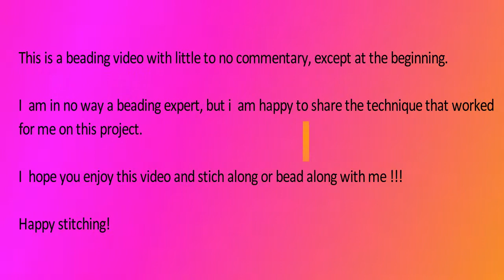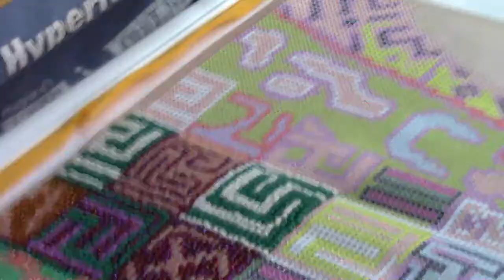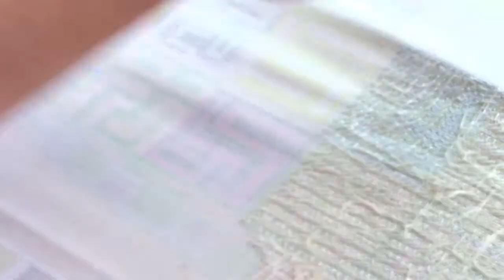FLOSSTUBE VIDEO #30 Bead With Me!!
This is a video of me working on the African Princess (aka Erykah) with needlework completed entirely with beads.  This kit was purchased from the Superhobby store on Etsy (link below), which carries over 500 beadwork kits for various styles and tastes.

I hope you enjoy beading/stitching along with me with some tranquil sounds in the background.

Happy Stitching!!